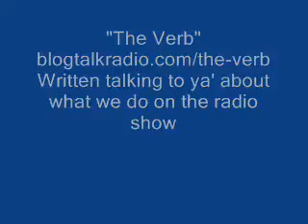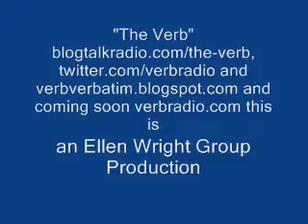The Verb on Blog Talk Radio Pt. 2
It's your boy Written finishing up talking about the drink and going into what we do on "The Verb".